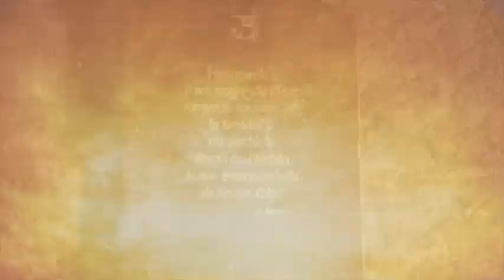Domenica 6 dicembre, commento al vangelo di don Luigi Verdi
Mc 1,1-8 / II domenica di Avvento

Gesù, tu profezia nella chiesa dei documenti,
tu memoria viva nelle case di chi si chiede: dove sei Dio?
Tu sei la porta e ci chiedi di uscire,
tu sei la via e ci chiedi di camminare,
il tuo profumo è agli stipiti di ogni porta che si apre.
Oggi siamo tutti arresi dall'ansia opaca delle cose,
riportaci nella strada dove c'è il vento, nelle parole vuote,
nelle liturgie senz'aria, nelle nostre vite grigie.
Gesù sei la via, sei la porta,
sei fuori confine, fuori ogni definizione:
tu hai sempre sofferto le restrizioni,
per questo, solo chi cammina, ti può trovare.